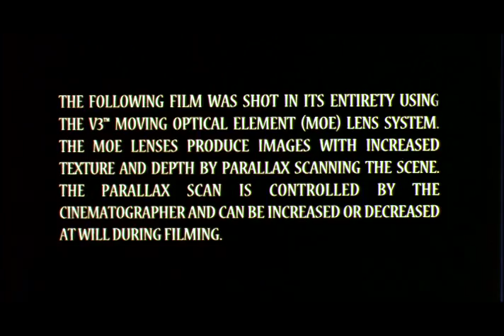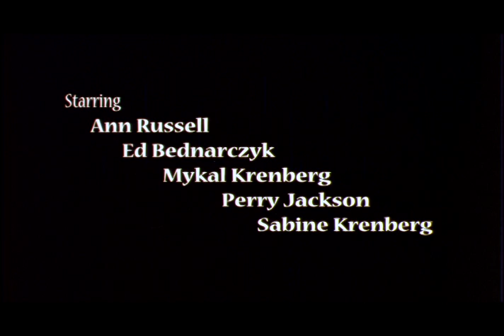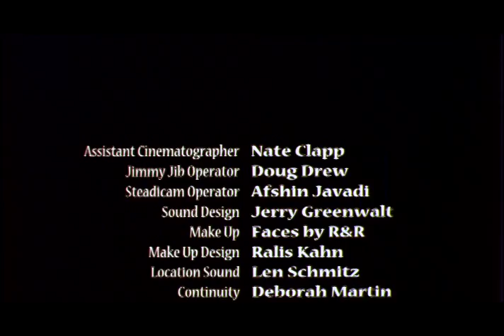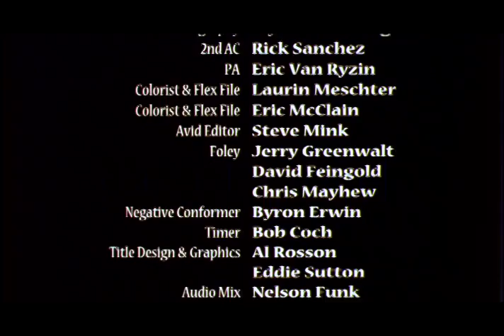CLOWNS - SD Resolution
Clowns is a v3® nonsensical farce about a Clown who has a mental breakdown.  In reality, it was a Moving Optical Element (MOE™) Jr. lens test.  The MOE Jr. series lenses were the first 35 mm motion picture parallax scanning (v3) prime lenses developed by Vision III Imaging, Inc. in the mid 1990s.